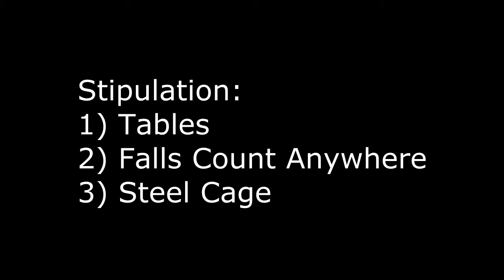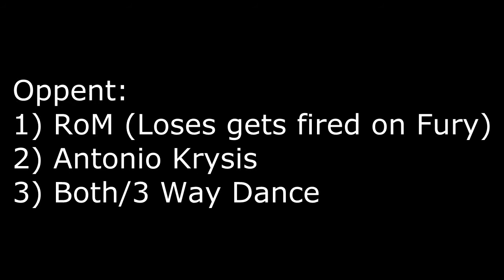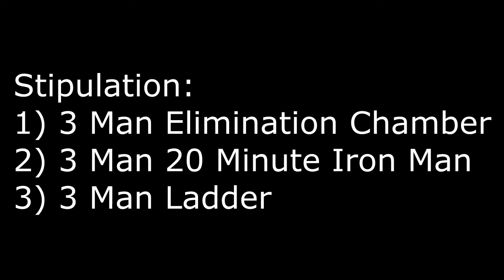OGW Cyber Golday Match Card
Please ladies & gentleman vote in comments!!! Vote for one vote 4 all!